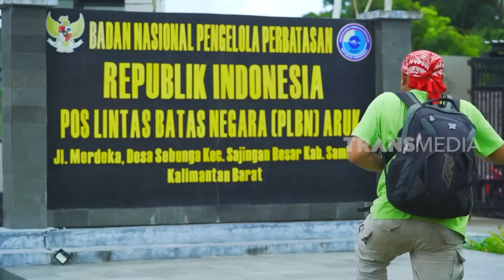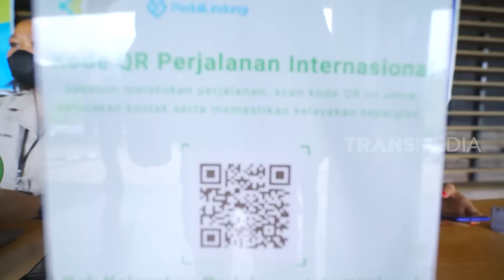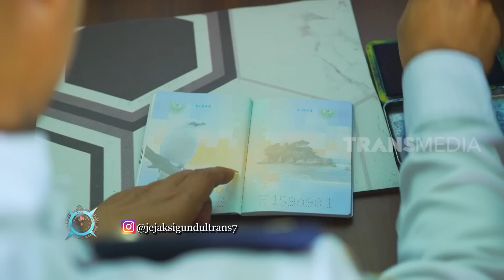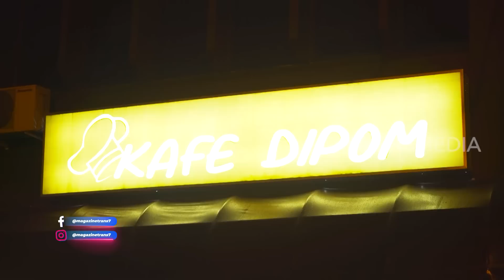[FULL SI GUNDUL MENJEJAKKAN KAKI DI NEGERI JIRAN | JEJAK SI GUNDUL (27/02/23)